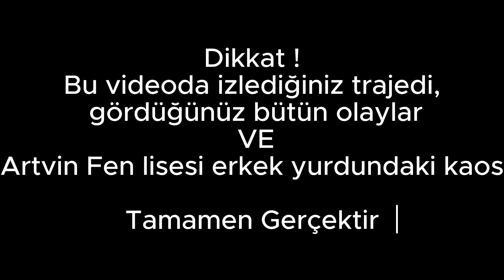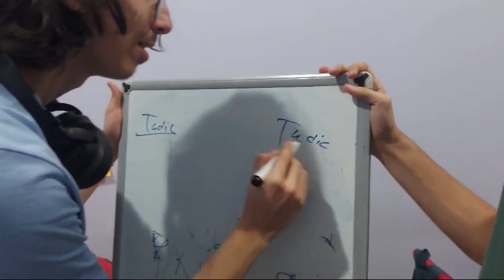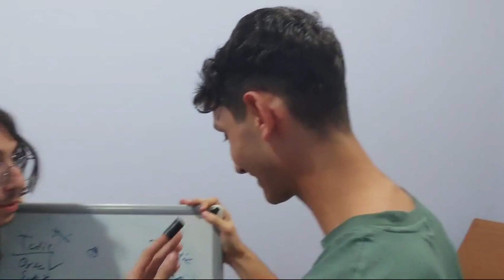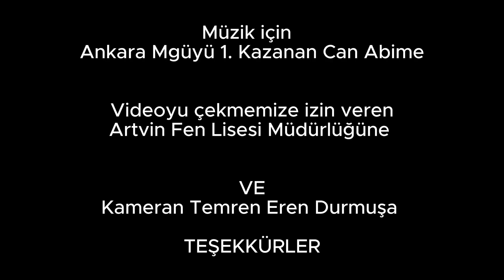Baskılanmış Bir kırmızı Berat Yüksel Yıldırım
size  trajikomik bir hayat hikayesini sunduk inşallah beğenirsiniz.